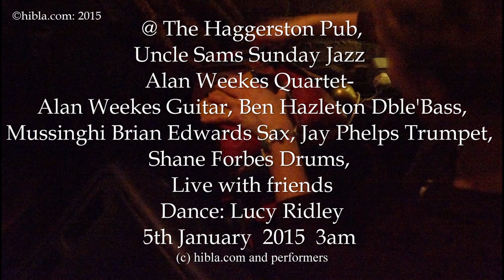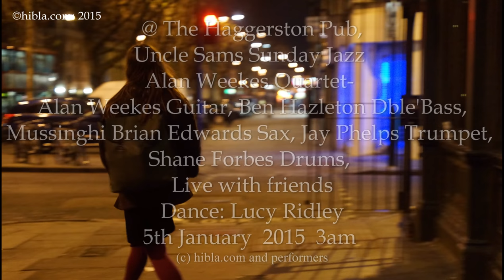2015 01 04 02:50- 3am @ the Haggerston the Jazz Alan Weekes Qte Hibla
Jazz at the Haggerston pub.  Mussinghi B Edwards (sax), ), Ben Hazzelton (double bass), Shane Forbes  (Drums),  Jay Phelps (trumpet), Alan Weekes  (guitar), Lucy Ridley, (dance)
This was recorded at the Haggerston Pub in Dalston Live. .
Sunday at the Haggerston Pub  in Dalston:  Alan Weekes Qte and friends,
This is an image sound stream. The video is made from photographs and not in sync with the players.